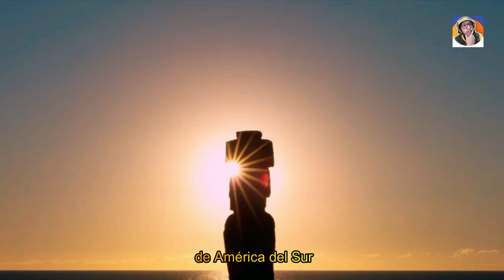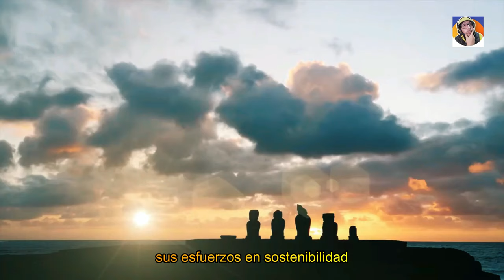TURISMO EN CHILE ¿BUSCAS QUE VISITAR?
►►► DONACIONES ◄◄◄

✅CHILE un PAIS MAGICO *ESTO OFRECE AL MUNDO*
Chile, un país de contrastes asombrosos, te sumerge en un mundo de belleza natural inigualable y cultura vibrante. Desde las áridas extensiones del Desierto de Atacama hasta los glaciares eternos del sur, cada paisaje es una obra maestra que deja sin aliento. Las montañas de los Andes custodian valles fértiles y viñedos exquisitos, mientras que las costas bañadas por el Pacífico ofrecen playas paradisíacas y experiencias acuáticas emocionantes. Sumérgete en la rica historia y tradiciones de las comunidades indígenas, degusta la deliciosa gastronomía chilena y déjate cautivar por la hospitalidad de su gente. Chile es un destino que despierta todos los sentidos y deja recuerdos imborrables en cada viajero que lo visita.

 ►►► CONTACTO ◄◄◄
Para colaboraciones: